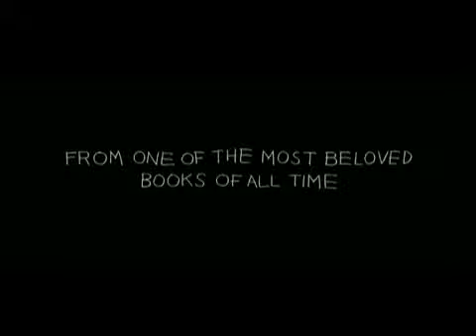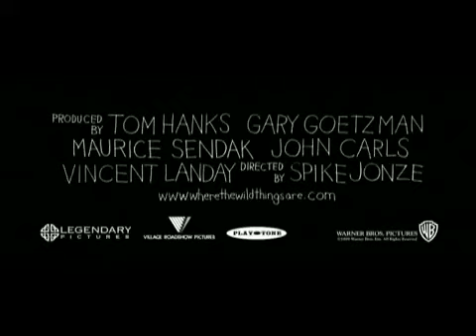Where The Wild Things Are - Official Trailer